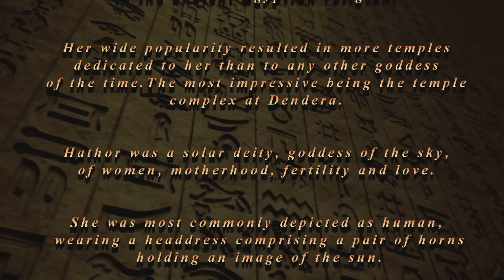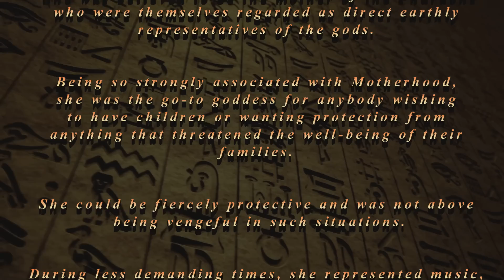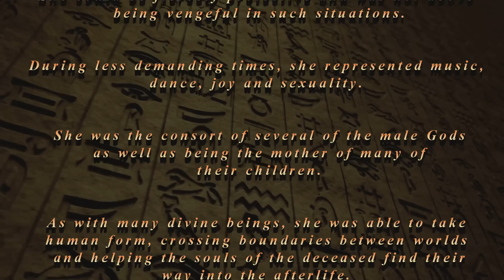Wychazel - The Temple of Hathor - Dendera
"Dendera" from the album - The Temple of Hathor - published June 2023